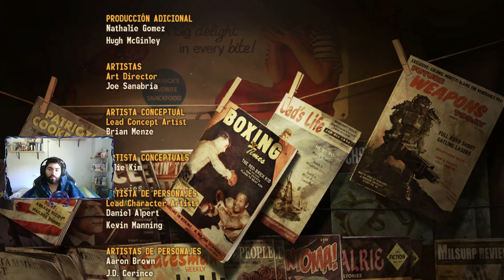FALLOUT NEW VEGAS # FINAL | TERMINAMOS LA HISTORIA PRINCIPAL | DIEGOMEGA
Pues la verdad aqui termina la historia principal de New Vegas. No estoy satisfecho con mi eleccion final con la RNC pero si con la experiencia de juego. Ha sido una pasada jugarlo con vosotros y me parece un señor juegazo. Nos vemos despues con los DLCs

Bienvenidos al canal de DiegOmega! Un canal en crecimiento que ha tenido un nuevo comienzo. Toda la información de los cambios en este video!